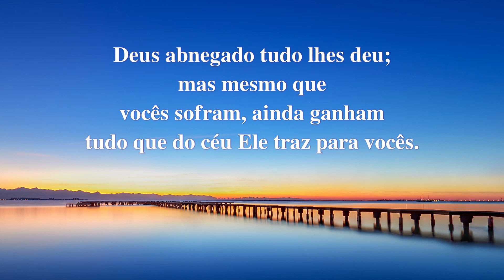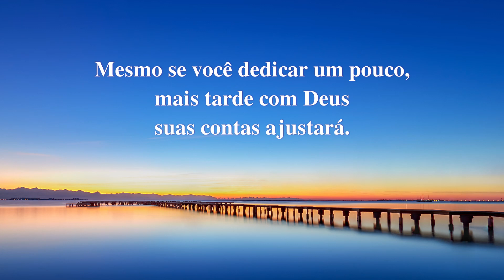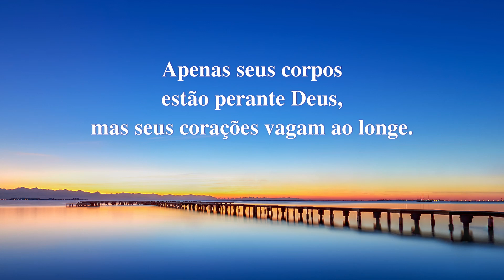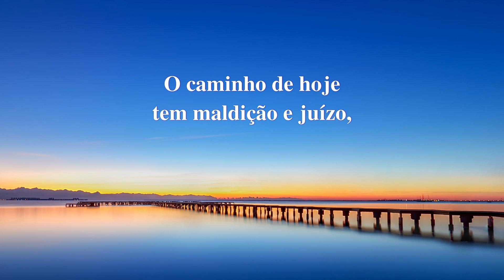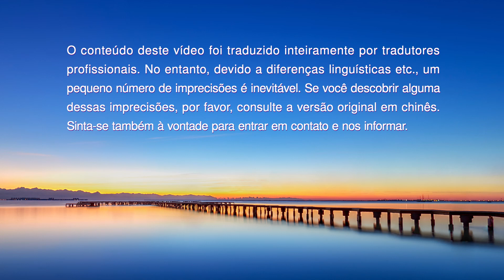Hino gospel "Ninguém entende a vontade de Deus"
I
Deus tem feito Sua obra entre vocês.
Mas não há sinal do dízimo de Deus.
Os dez por cento dados pelos piedosos,
pelos perversos são caçados e levados.
Não estão vocês todos dispersos de Deus?
Não fazem oposição a Deus?
Como poderia Ele ver suas maldades
que vocês praticaram como algo estimado?
Deus abnegado tudo lhes deu;
mas mesmo que vocês sofram, ainda ganham
tudo que do céu Ele traz para vocês.
Ainda assim é tão pouca sua dedicação.
Mesmo se você dedicar um pouco,
mais tarde com Deus suas contas ajustará.
Você deu a Deus um só grão de areia,
e pede uma tonelada de ouro.
Sua contribuição não valerá nada.
Você não estará só sendo irracional?
O caminho de hoje tem maldição e juízo,
mas saibam que o que Deus concede,
seja julgamento ou castigo,
serve a suas urgências, é o melhor para vocês.
II
Para quem é realmente a obra de Deus?
Seria apenas para lhes derrubar
e a autoridade de Deus revelar?
Não dependem suas vidas de uma só palavra Dele?
Por que Deus só lhes ensina por palavras,
sem concretizar palavras para lhes matar?
São Suas palavras e a Sua obra para o homem derrubar?
Será que Deus mata inocentes aleatoriamente?
Quantos de vocês se põem diante Dele
de forma inteira, buscando seguir o certo?
Apenas seus corpos estão perante Deus,
mas seus corações vagam ao longe.
Porque vocês não sabem o que é a obra de Deus,
muitos de vocês desejam Dele se separar,
desejam a vida no paraíso sem juízo.
Não é esse o desejo no coração do homem?
Deus por certo não está lhe constrangendo.
Seu caminho é uma escolha própria.